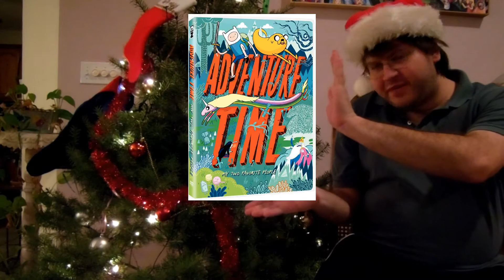Contest #1 - Adventure Time Xmas Drawing Contest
This is my first drawing contest!!!   You have a chance to win the Adventure Time DVD My Two Favorite People.  The dvd contains 12 awesome episodes.

3.  The deadline is as soon as the New Year Starts.  That is 2013, 12 o clock, Eastern Standard Time.

4.  Finally, be creative!!!  The theme is an Adventure Time Xmas!  Draw a picture of the characters, xmas characters in AT style, or more, featuring an xmas theme.  It can be traditional drawing, or digital.

I will Judge on creativity and how the final drawing looks. Classes, Art Classes, Drawing School, Art Programs, Art Academy, Art Courses, Art Instruction, Learn to draw, Learn how to draw, drawing, how to draw a, how to draw a cartoon, how to draw online, what to draw, how to draw cartoon, how to draw funny cartoon, anime drawing, how to draw, draw my life, art, skydoesminecraft, minecraft, cartoons, and more!